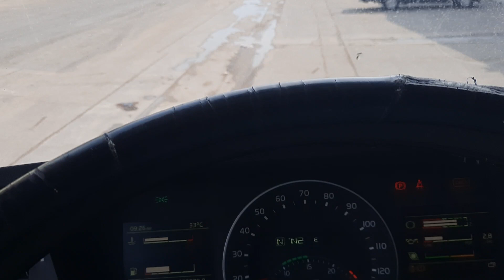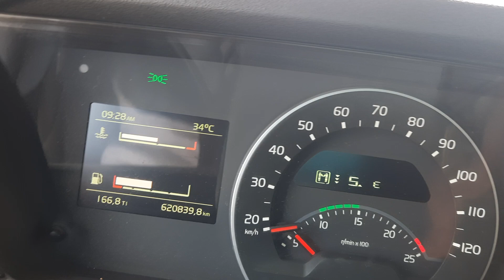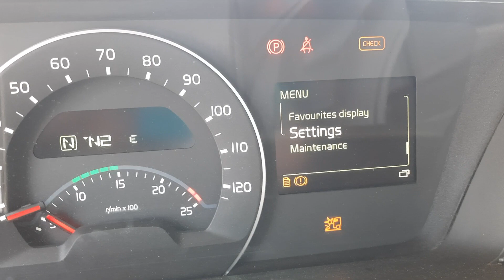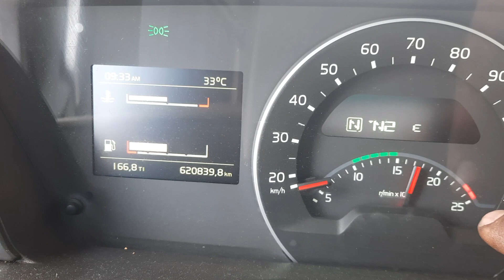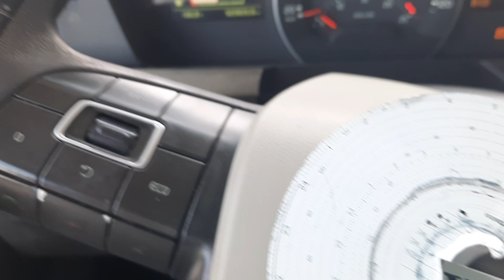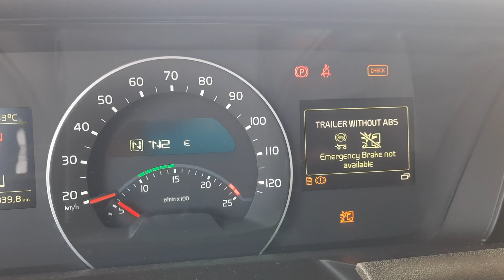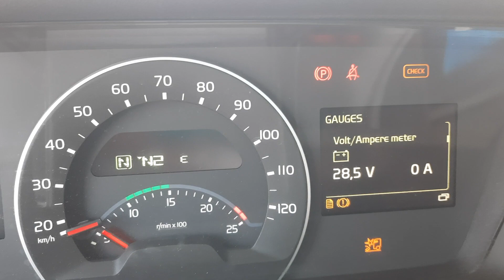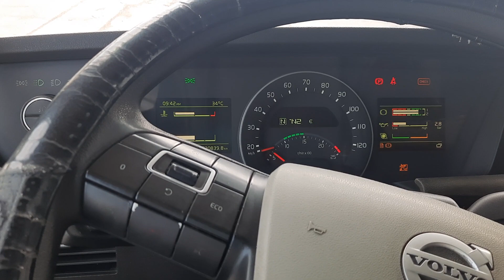VOLVO ஓட்டலாம் வாங்க.